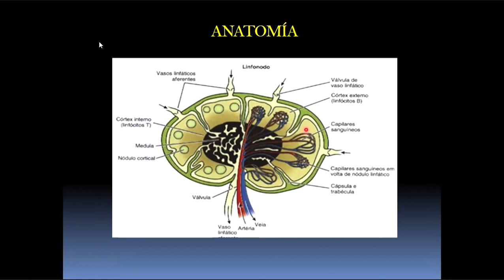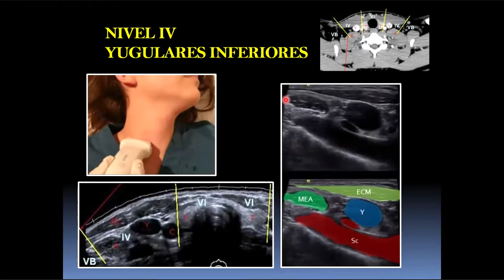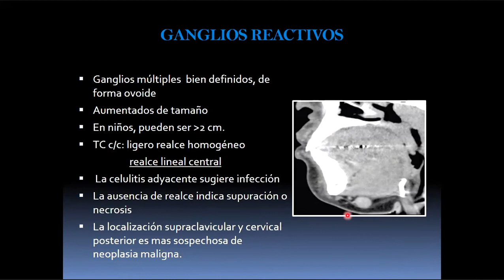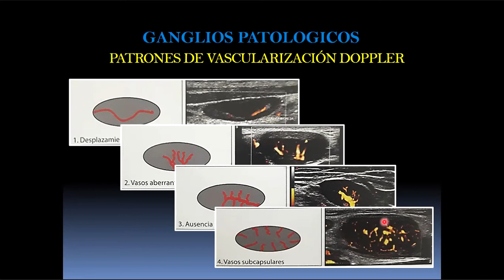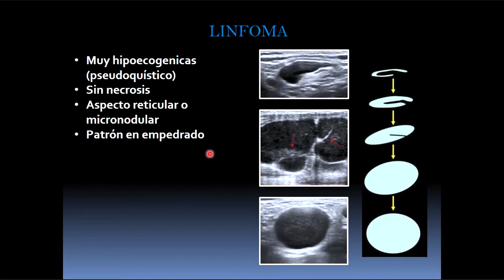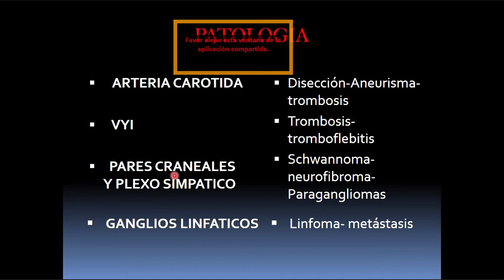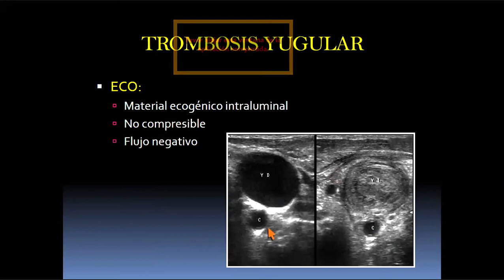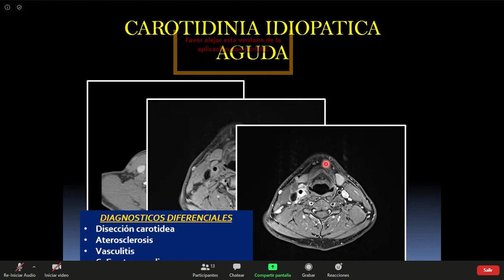GANGLIOS Y ESPACIOS CAROTIDEOS